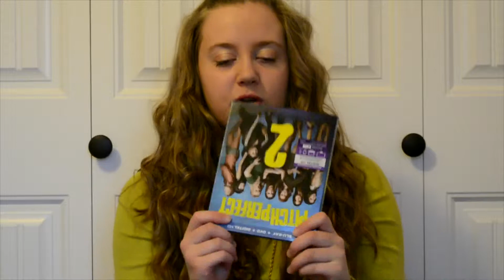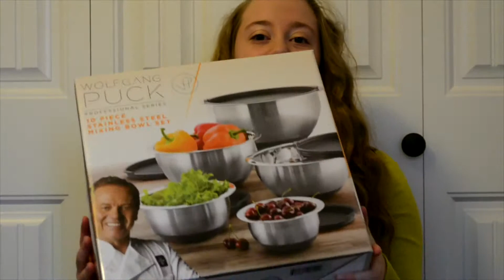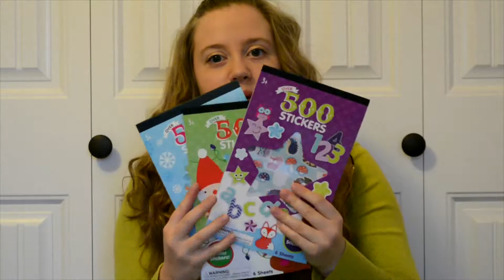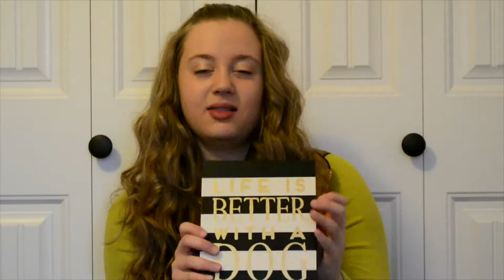Birthday and Christmas haul 2015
Hi everyone! Hauls are one of my favorite things to watch on youtube especially Christmas ones. Due to that factor I wanted to share one with you guys! If you get easily offended you may not want to watch this.